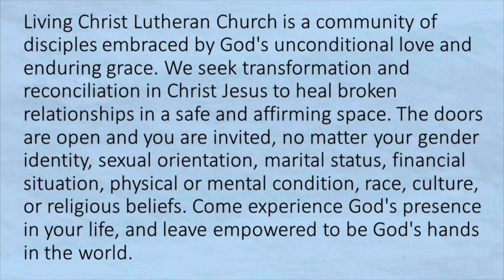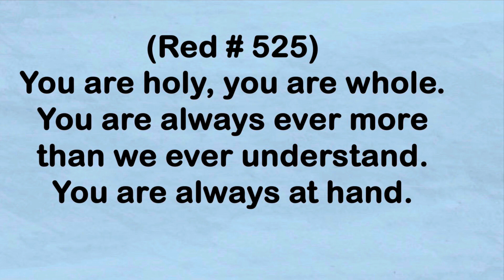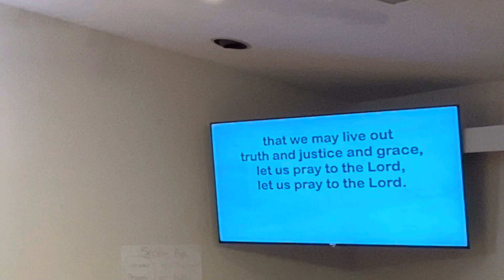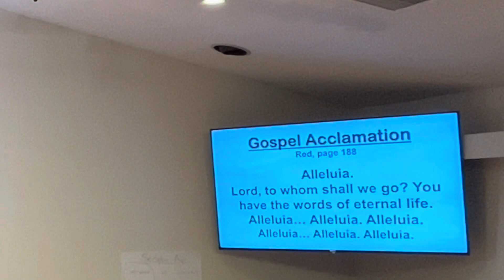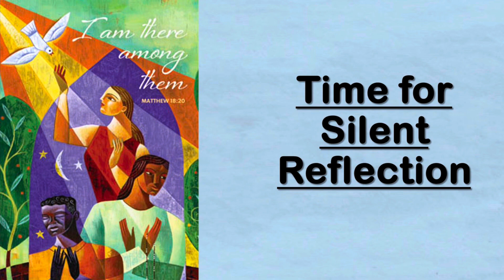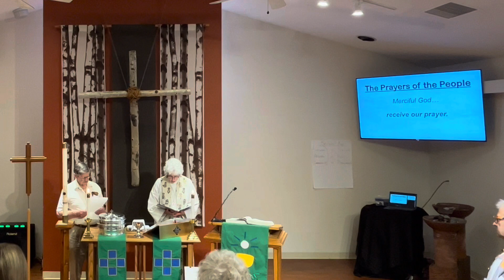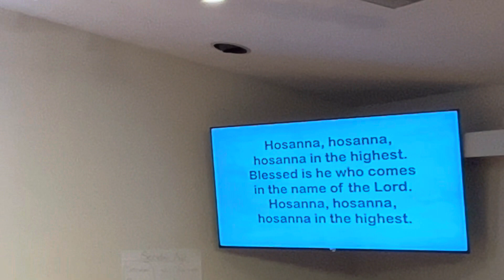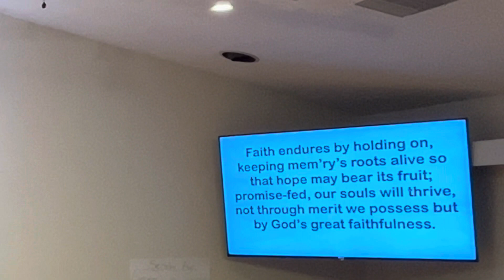Fifteenth Sunday after Pentecost Recorded Worship Service - September 10, 2023